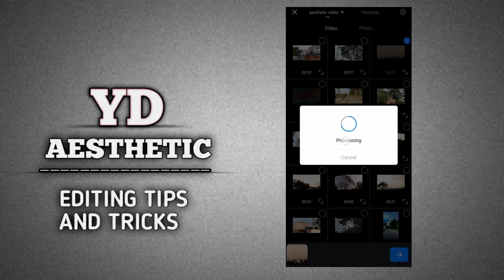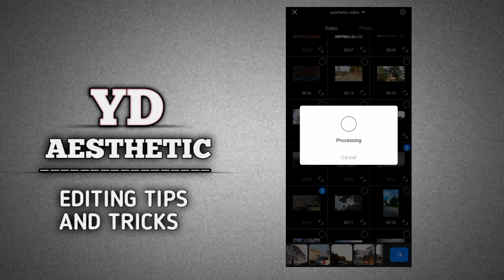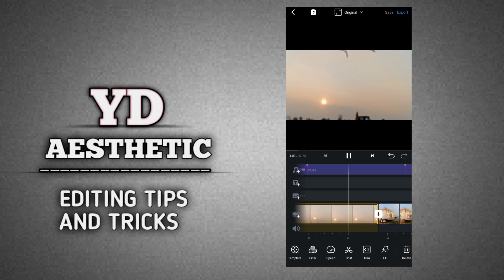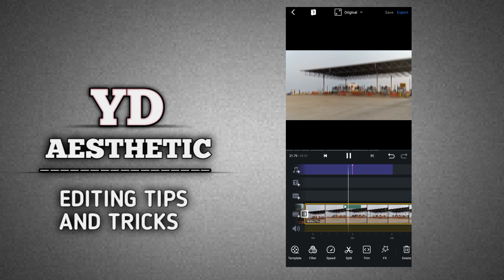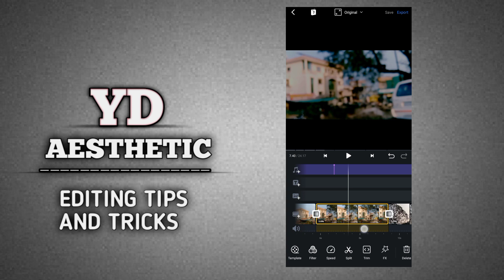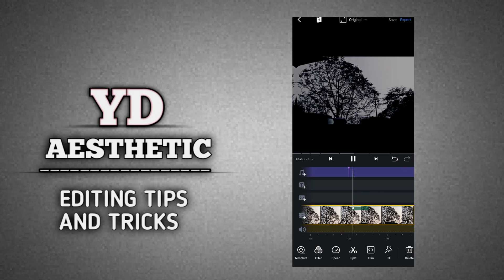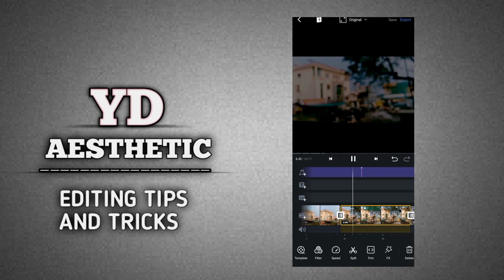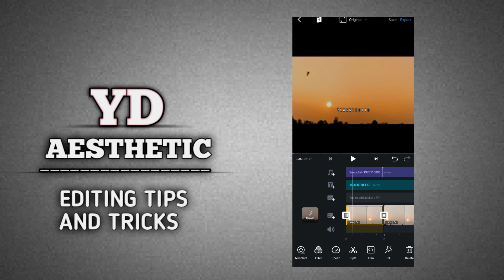🎧🥀How to edit Aesthetic video IOS/ANDROID ✨🔥aesthetic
Android